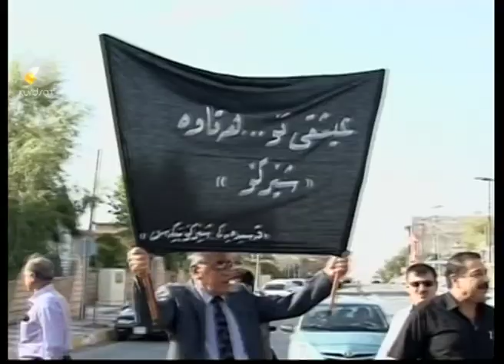koya12 8 2013